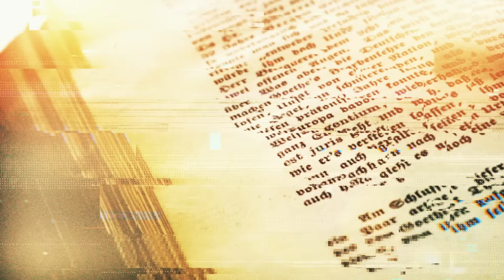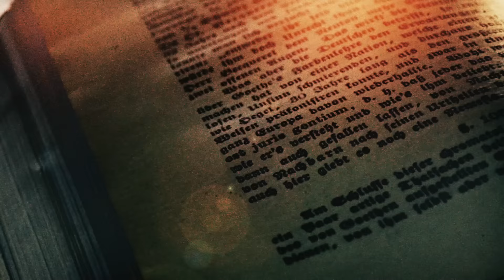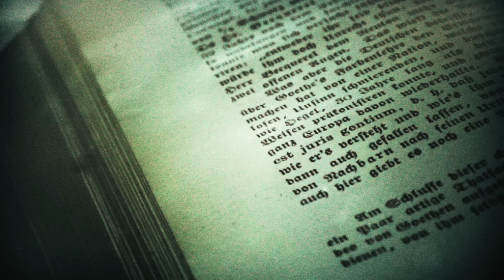IRON ALTAR - MORTALITY (OFFICIAL MUSIC VIDEO)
'Mortality' is the second single from 'Promethean' the new album from Iron Altar released via Trepanation Recordings on 29/09/23.

Track produced & engineered by Lewis Johns (The Ranch Production House)